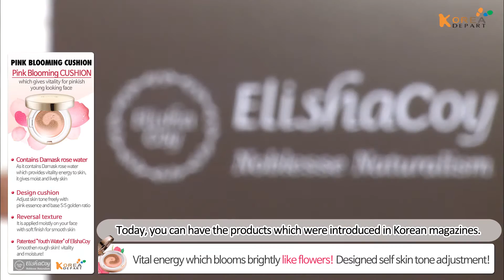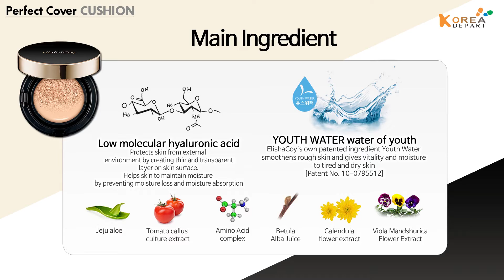[Koreadepart] ElishaCoy Pink Blooming CUSHION and Perfect Cover Cushion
Pink Blooming CUSHION looks so pretty
Imagine that rose water gets into my skin
It gives brightness and you can start and finish bright makeup with it.